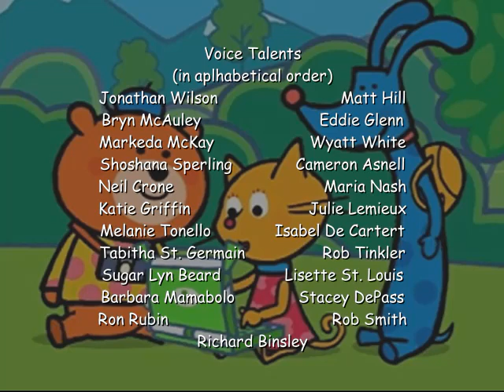The Public School World Season 3 (2002) Ending Credits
You're Watching The Public School World Next Rescue Heroes on TELETOON